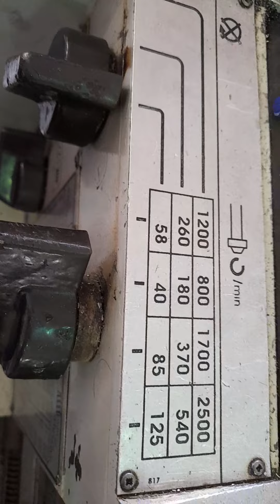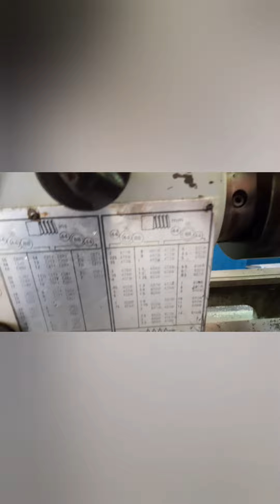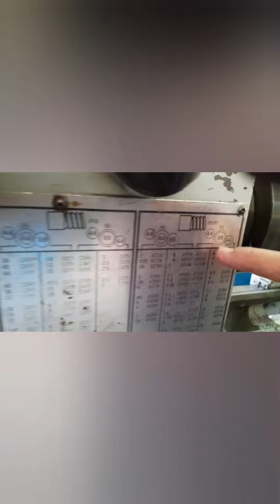سن_مربع threed _screw